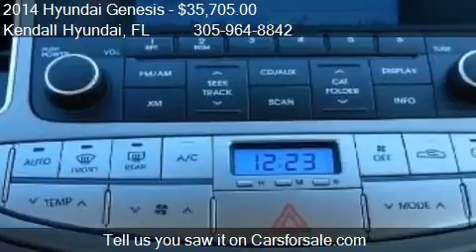2014 Hyundai Genesis 3.8 for sale in Miami, FL 33157 at Kend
This 2014 Hyundai Genesis 3.8 is for sale in Miami, FL 33157 at Kendall Hyundai.
Engine: 6-Cylinder 3.8L V6 DGI DOHC Dual CVVT
Transmission: 8-Speed Automatic with SHIFTRO
Color: Unspecified
Mileage: 11
Contact Kendall Hyundai 15895 South Dixie Highway Miami, FL 33157 to test drive this 2014 Hyundai Genesis 3.8 today.